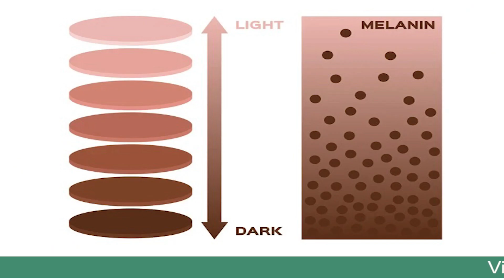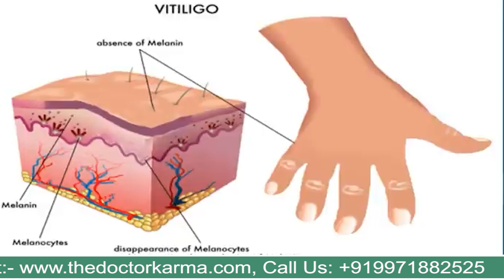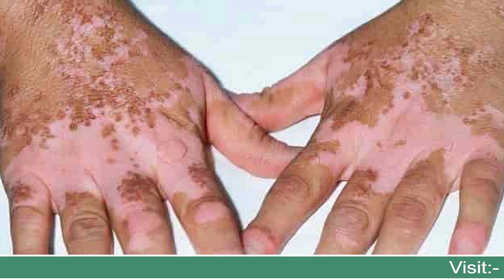Vitiligo: सफ़ेद दाग और उसके कारण | Lecuoderma Treatment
Vitiligo is a condition in which the skin loses its pigment cells (melanocytes). This can result in discolored patches in different areas of the body, including the skin, hair and mucous membranes. Vitiligo (vit-ih-LIE-go) is a disease that causes loss of skin color in patches.

Vitiligo occurs when pigment-producing cells (melanocytes) die or stop producing melanin — the pigment that gives your skin, hair and eyes color. The involved patches of skin become lighter or white. It's unclear exactly what causes these pigment cells to fail or die. It may be related to:

-A disorder of the immune system (autoimmune condition)
 Family history (heredity)
- A trigger event, such as stress, severe sunburn or skin trauma, such as          contact with a chemical.

विटिलिगो एक ऐसी स्थिति है जिसमें त्वचा अपने वर्णक कोशिकाओं (मेलानोसाइट्स) को खो देती है। इसका परिणाम शरीर के विभिन्न क्षेत्रों में त्वचा, बाल और श्लेष्मा झिल्ली सहित फीका पड़ा हुआ पैच हो सकता है। विटिलिगो (vit-ih-LIE-go) एक बीमारी है जो पैच में त्वचा के रंग को नुकसान पहुंचाती है।

विटिलिगो तब होता है जब वर्णक-उत्पादक कोशिकाएं (मेलानोसाइट्स) मर जाती हैं या मेलेनिन का उत्पादन बंद कर देती हैं - वर्णक जो आपकी त्वचा, बालों और आंखों का रंग देता है। त्वचा के शामिल पैच हल्के या सफेद हो जाते हैं। यह स्पष्ट नहीं है कि इन वर्णक कोशिकाओं के विफल होने या मरने का क्या कारण है। यह संबंधित हो सकता है:

- प्रतिरक्षा प्रणाली की गड़बड़ी (ऑटोइम्यून स्थिति) पारिवारिक इतिहास (आनुवंशिकता)
- एक ट्रिगर घटना, जैसे कि तनाव, गंभीर सनबर्न या त्वचा का आघात, जैसे कि किसी    रसायन के संपर्क में आना।

Get FIRST FREE CONSULTATION Now...